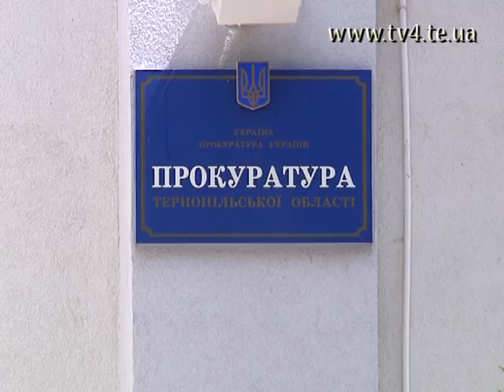Тернополяни пікетували будівництво на "Дальньому пляжі"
Громадськість сьогодні пікетувала на масиві Дружба. Люди незадоволені, що однією із тернопільських будівельних компаній відновлено будівництво на території ландшафтного парку «Загребелля», а саме на прибережній зоні Тернопільського ставу неподалік "Дальнього пляжу".